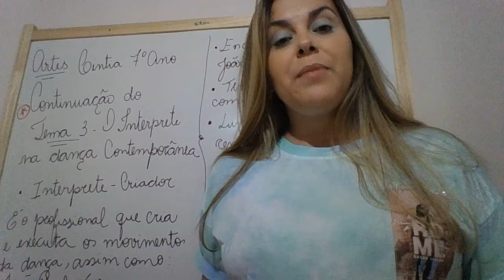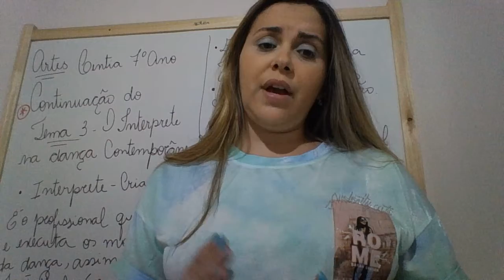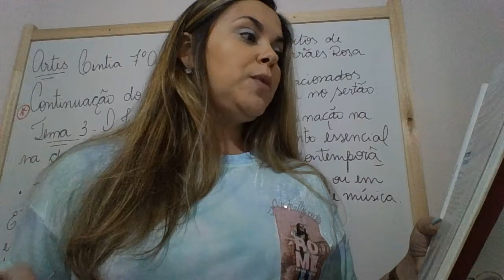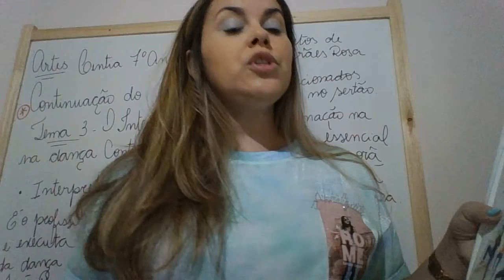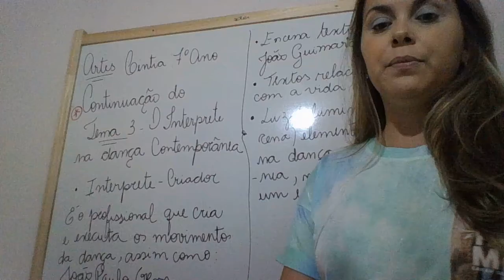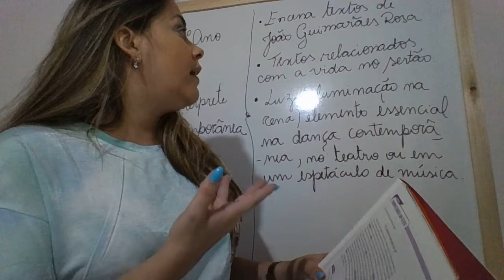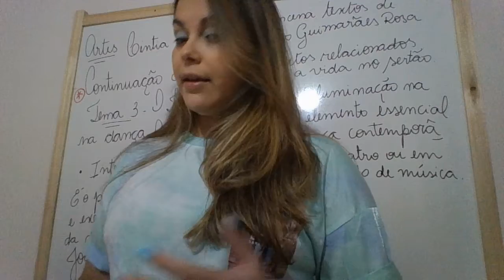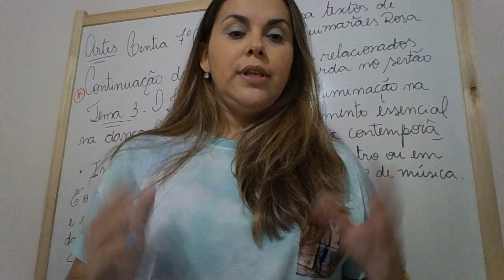Aula 2 Artes Continuação de Dança Contemporânea